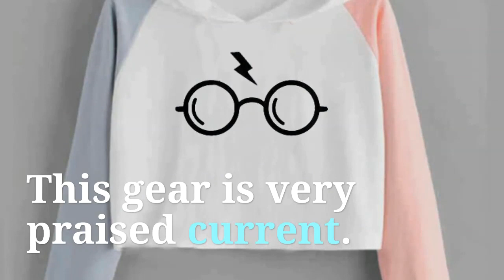Crop Hoodies Sweatshirts Harry Style Glasses Print Women Sweatshirt Top Slim Tracksuit Brand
Top 10 Crop Hoodies Sweatshirts Harry Style Glasses Print Women Sweatshirt Top Slim Tracksuit Brand Clothes Harajuku Moletom Woman Tops. For more info about this product and to purchase please